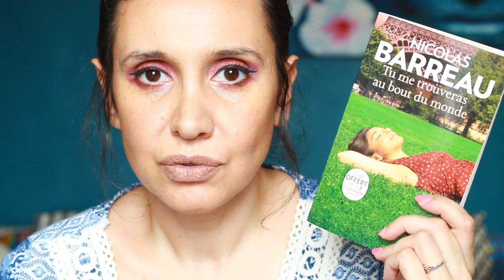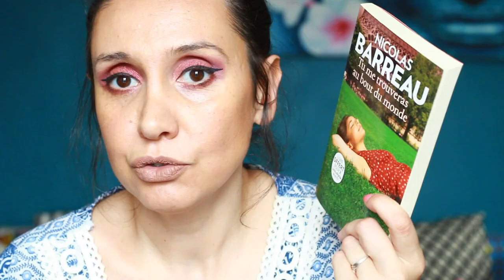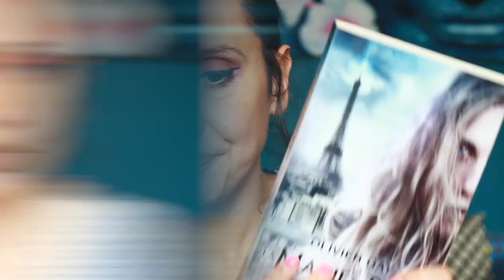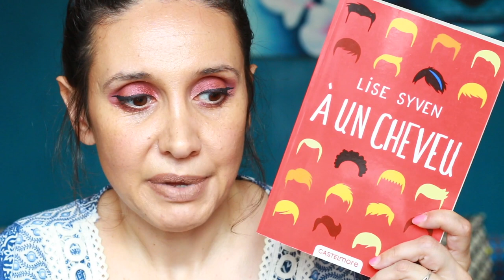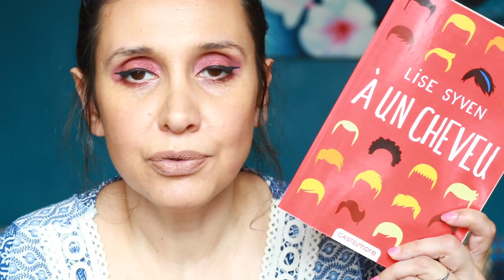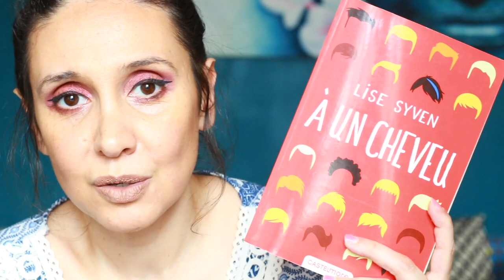Update Lecture #10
Livres cités :
- Changer l'eau des fleurs
- Tu me trouveras au bout du monde
- La magie de Paris (tome 1 Le coeur et le sabre)
- Nos vies en l'air
- À un cheveu